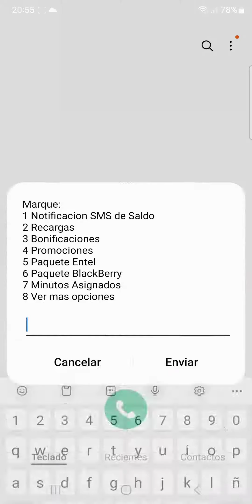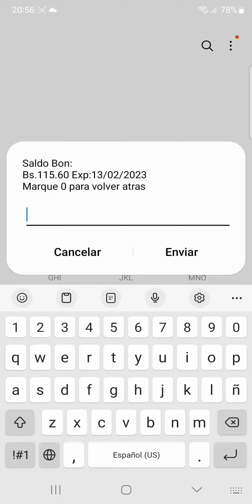Como averiguar la fecha de expiración de tú línea de ENTEL *105*1*3#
Si ustedes marcan el *105# solo les dara el Saldo para averiguar la fecha de expiración tienen que llamar al *105*1*3#